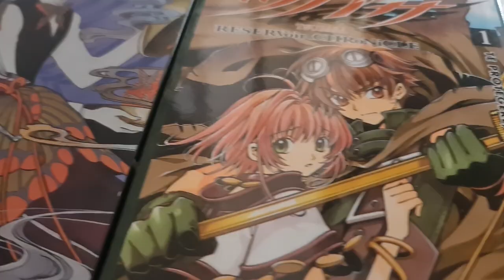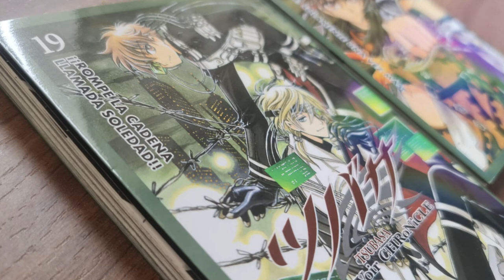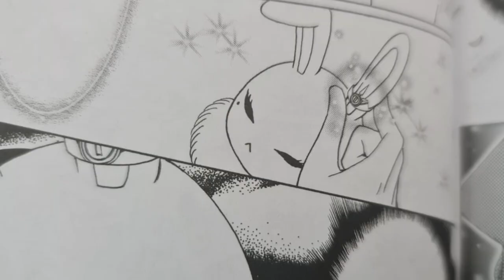¿SAKURA USARÁ EL ANILLO DE LA MAMÁ DE AKIHO? | CLEAR CARD MANGA 59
El capítulo 59 del manga Cardcaptor Sakura: Clear Card llega con novedades de la obra de Alicia, además de un nuevo misterio durante un ansiado encuentro entre guardianes.

¿Qué es lo que Momo entregará a Kero y Spi? ¿Acaso será el anillo de la mamá de Akiho? ¡Escuchen las teorías locas!

Contenido:
00:00 Inicio
00:42 Resumen capítulo 59
04:42 El gato
6:25 Los nuevos trajes de Tomoyo
7:15 Mago Clow
8:53 Teorías sobre el anillo